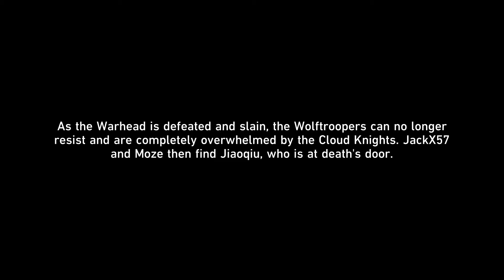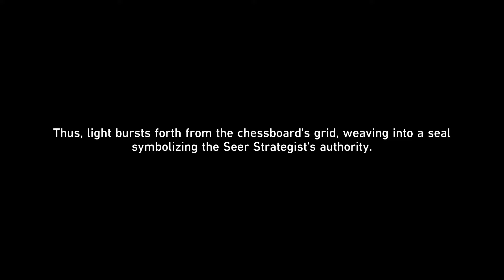Honkai Star Rail 2.5 Main Story All Cutscene : Feixiao vs Her Shadow Ending Battle | Tingyun is Back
Video show new game Honkai Star Rail 崩坏：星穹铁道 Honkai Star Rail 2.5 Main Story All Cutscene : Feixiao vs Her Shadow vs Hoolay Ending Battle | Tingyun is Back  | New Enemies Add Gameplay Guide